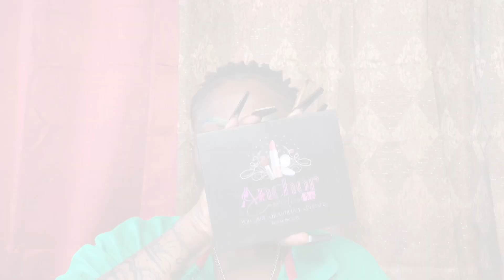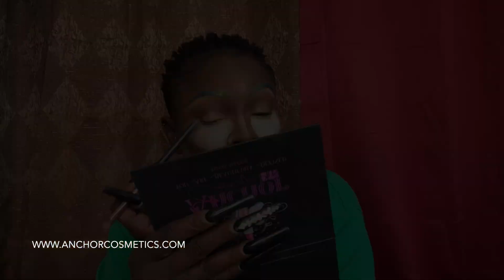Tulip Beauty *MakeUp Tutorial* ft ANCHOR COSMETICS